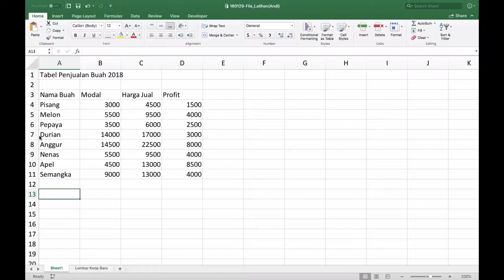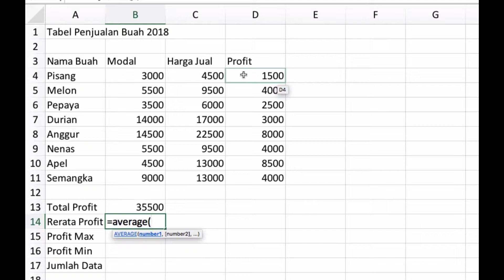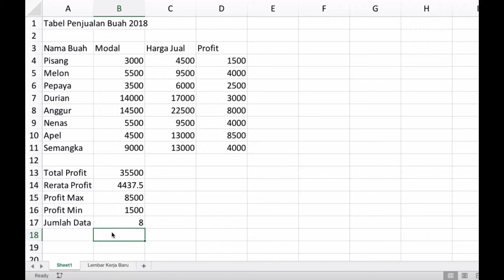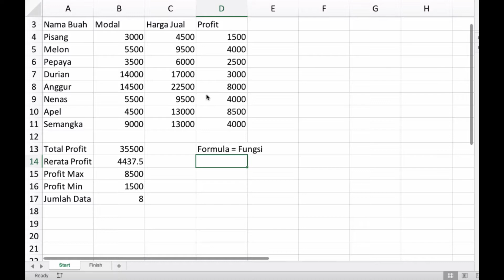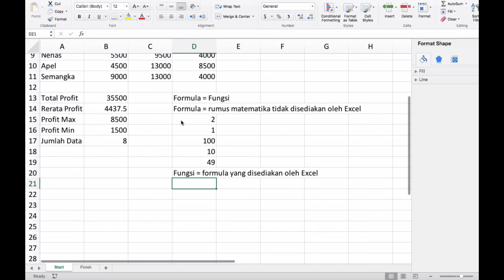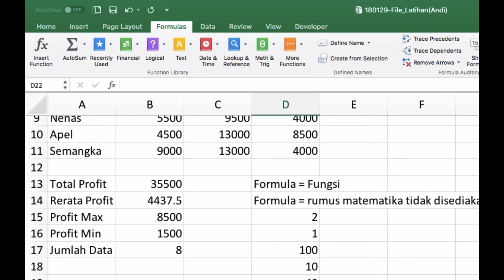Video 6. Fungsi (SUM, AVERAGE, MAX, MIN, & COUNT) dan Perbedannya dengan Formula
Selamat datang pada video keenam dari total sepuluh video tutorial belajar Excel untuk Pemula.

Pada video ini, kita akan belajar tentang cara FUNGSI pada Excel dan perbedaannya dengan FORMULA. Fungsi SUM digunakan untuk menghitung penjumlahan dari nilai semua cell yang Anda tentukan, AVERAGE digunakan untuk menghitung rerata nilai data, MAX untuk mencari nilai data maksimum, MIN untuk mencari nilai data minimum, dan COUNT untuk menghitung banyaknya data angka.